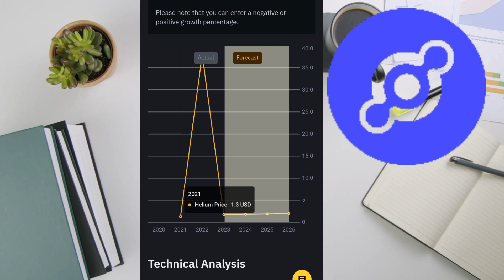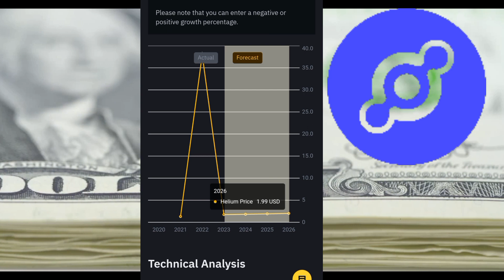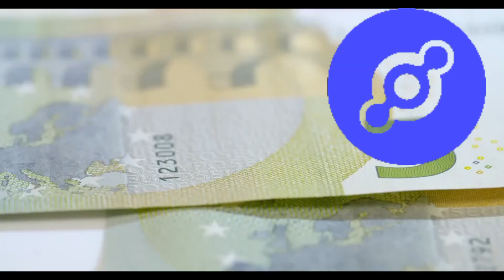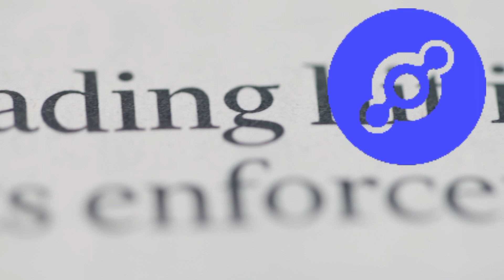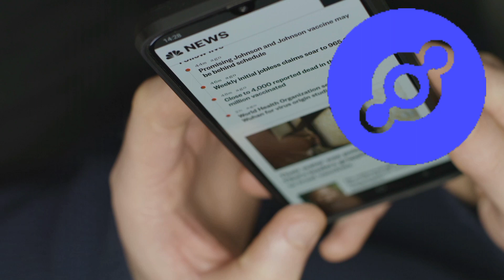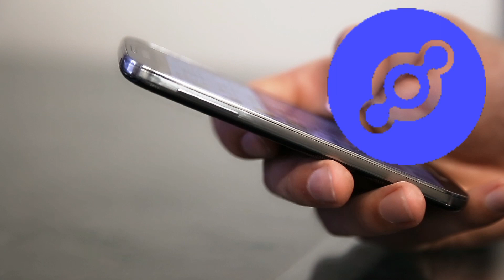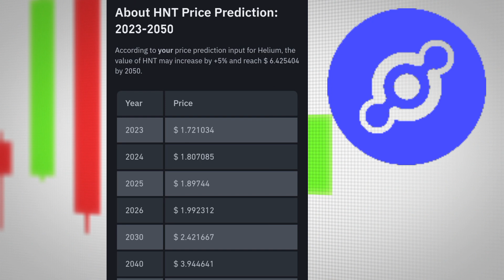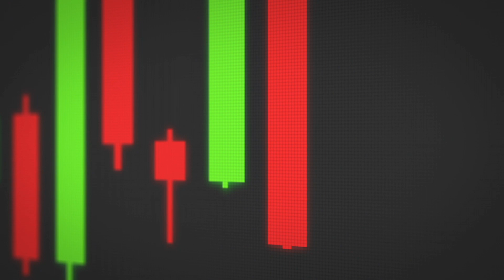Helium HNT Price Prediction / Helium (HNT) Coin Price Prediction 2023 to 2050